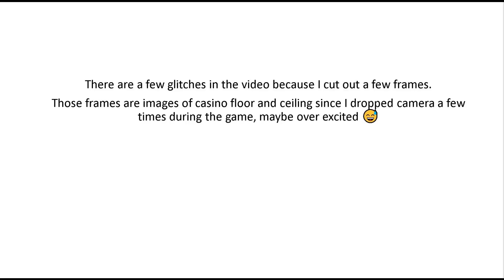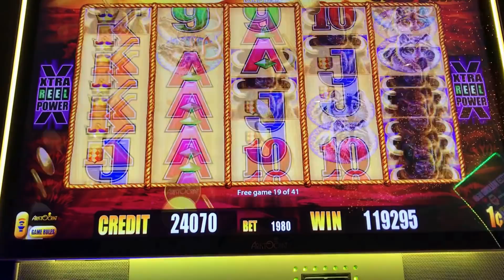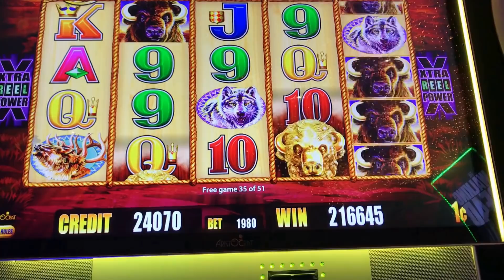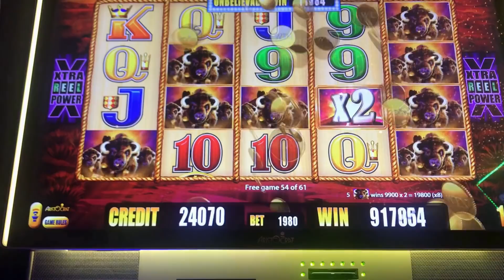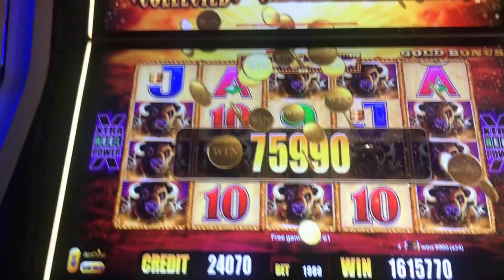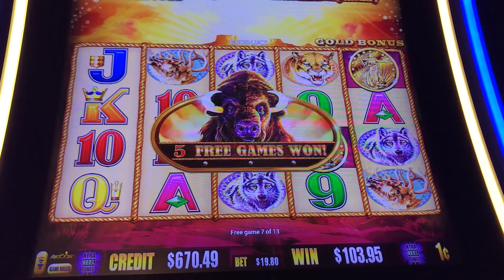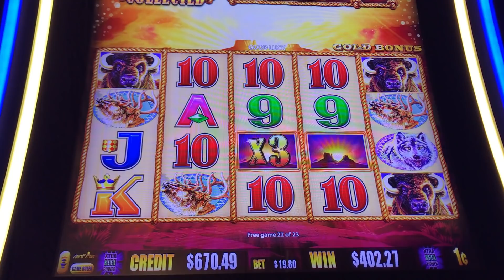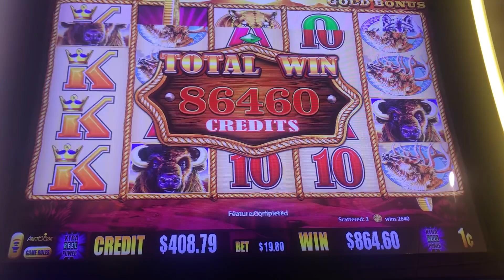15 Golden Buffalo Heads | My Biggest Buffalo Jackpot so far in 2021, Max Bet, Humongous Jackpot